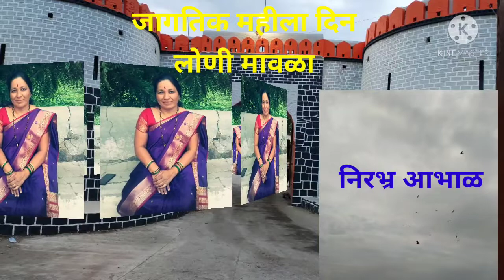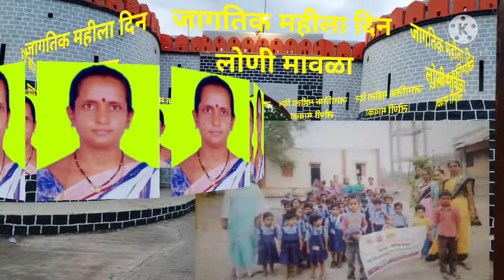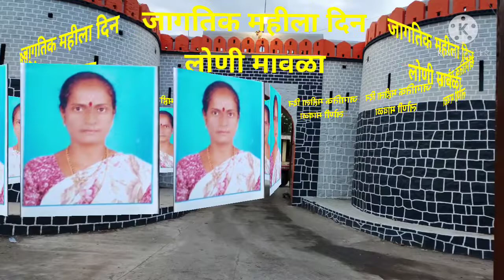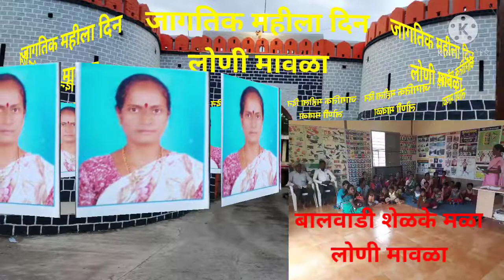जागतिक महीला दिन=लोणी मावळा विशेषभाग-४२. लेखन -अशोक शेंडकर